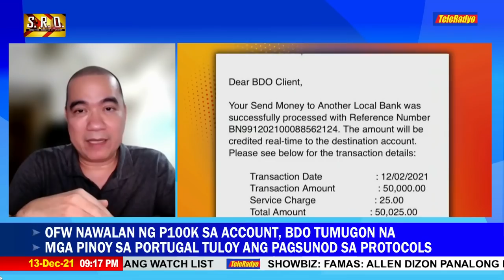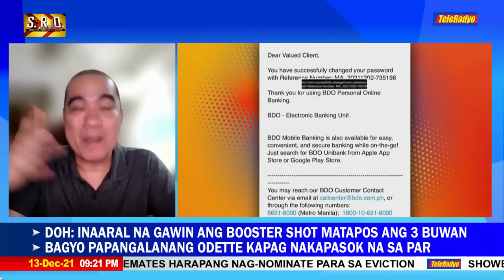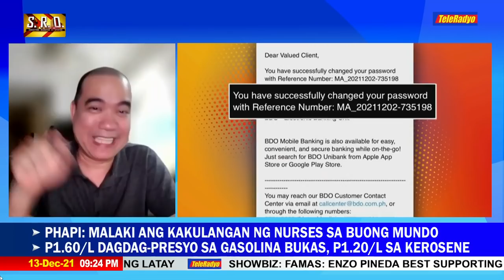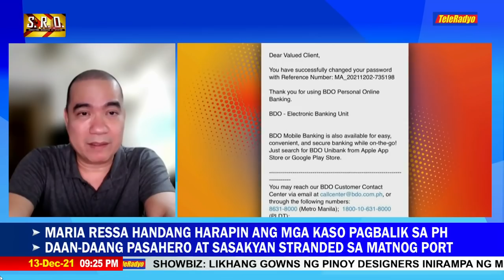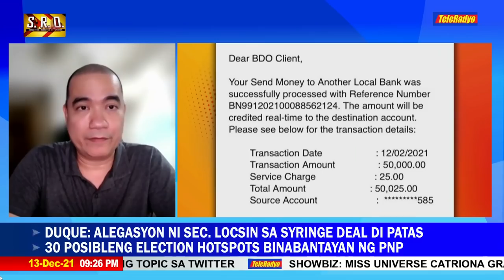Analyst: Amid security breaches, still better to use services of big, popular banks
Despite security breaches, one analyst said so-called big banks remained a sensible option for depositors.